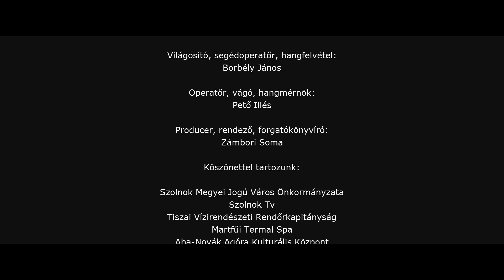Arany János: HÍD - AVATÁS Megaversfilm (eredeti változat)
A MEGAVERS 2017 alkotótáborának versfilmje
Zámbori Soma rendezésében